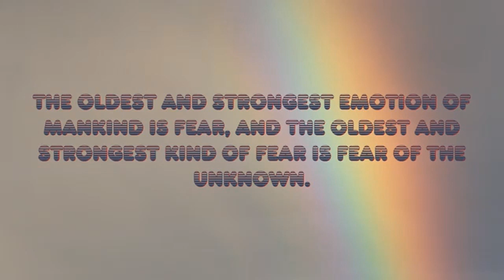Nefarious Rockers - burning me up from inside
Guitar - Sebber

Artwork - Eagle